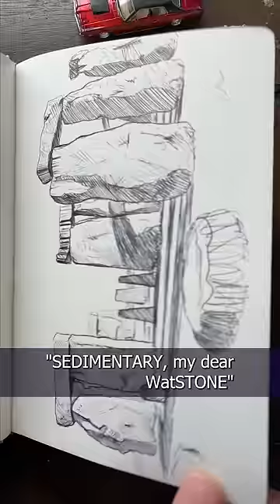Having a PUN time drawing the ROCK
Comic book creator, movie maker, painter, Dad, and part-time Hobbit
LIVE EVERY M/W/F AT 9AM CST & SAT 7PM CST Please join us ❤️